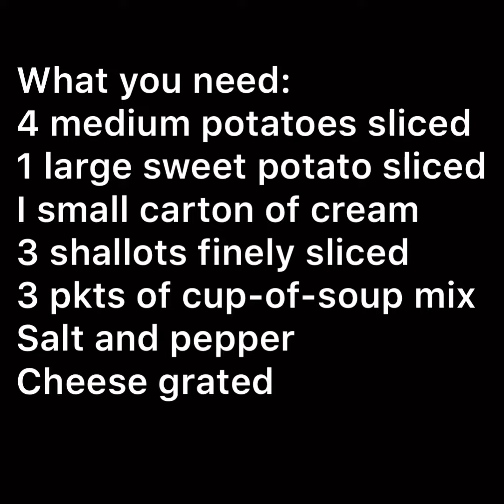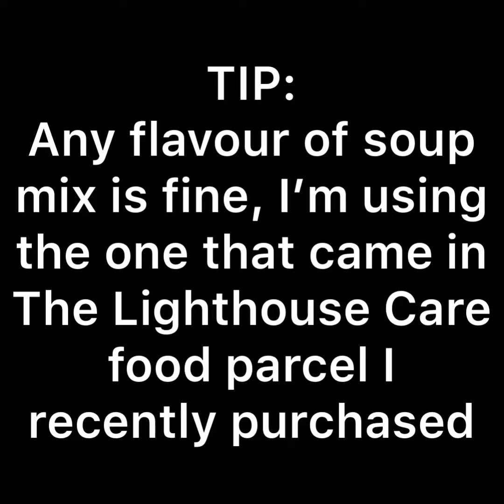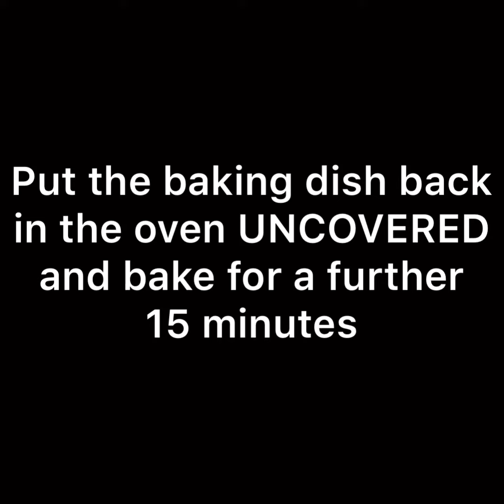Potato Bake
Delicious and affordable food made wholly with ingredients from Lighthouse Care foodbank